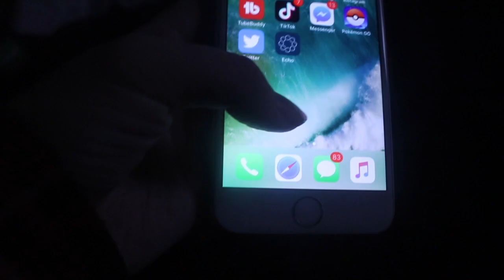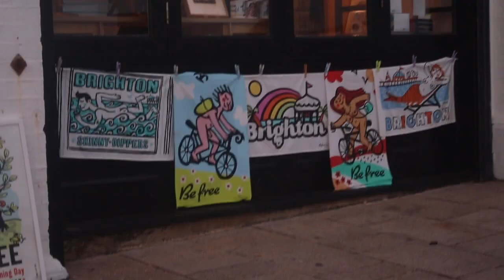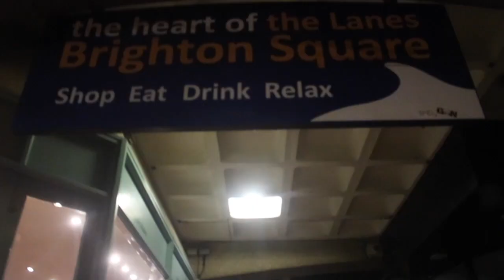I have no sense of self.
I have no sense of self. (Brighton Vlog | Self Identity)

today I took a trip to Brighton for the day to have a break from the city, I live in central London which gets pretty busy. I got thinking about self identity and made some notes in my note book and I decided that, that would be the ideal topic for a video.

My Equipment